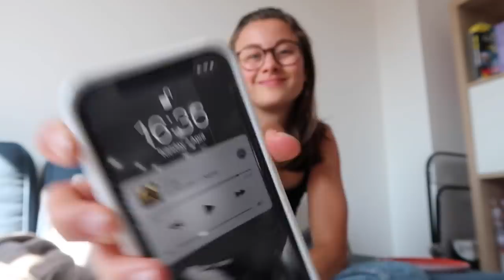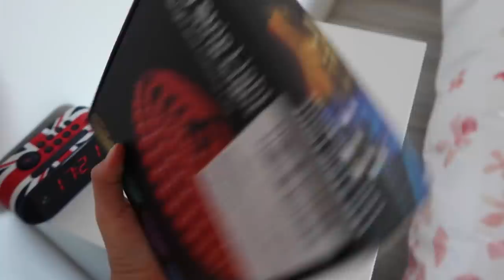Une journée avec moi en confinement !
Aujourd'hui je vous embarque avec moi !

L'instagram de celui qui fait mes miniatures : @quentin_bson
Mon Instagram : @mayalife_yt

Maya